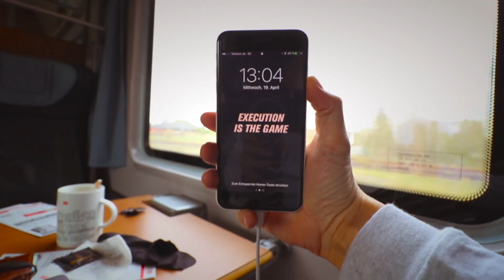Ich gehe wieder zur Schule! Vlog 278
In diesem Vlog teile ich euch meine schwer Entscheidung mit wieder zur Schule zu gehen... Viel Spass!

▸▸▸ HEY THERE! I AM USING WHATSAPP! ▸▸▸
Ich bin jetzt auch auf WHATSAPP unterwegs! Wenn du regelmäßig durch Fotos, Sprachnachrichten und Videos über meinen JOCR Alltag auf dem Laufenden gehalten werden möchtest, dann adde mich: 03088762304 und schreibe mir deinen Namen! Ich freu mich auf dich! Joel

▸▸▸ VIDEO-EQUIPMENT & SETUP ▸▸▸
Mein Video-Equipment und Hardware die ich nutze findest du hier in einer Liste:

Danke, dass du dieses Video angeschaut hast. Ich hoffe, dass du meine wochentäglichen Vlogs schaust, die ich auf meinem Kanal veröffentliche. Ich freue mich über deine Kommentare, nimm dir gerne eine Sekunde und sag "Hallo" ;)
Joel Samael ist ein Solo-Entrepreneur, CEO und Gründer von JOCR - Apple Product Support, welches Kunden mit ihren Apple Produkten unterstützt, vor-Ort in Berlin, per Fernwartung weltweit und auf YouTube mit kostenlosen Hilfevideos und Tutorials

Joel ist der Moderator von der fragJOCR Show, eine Q&A Show spezialisiert auf technische Fragen und Know-How's.

Die Joel Samael VLOG's sind eine Dokumentationserie die Teile davon zeigt, wie es ist, sich in diesem digitalen Zeitalter selbstständig zu machen.